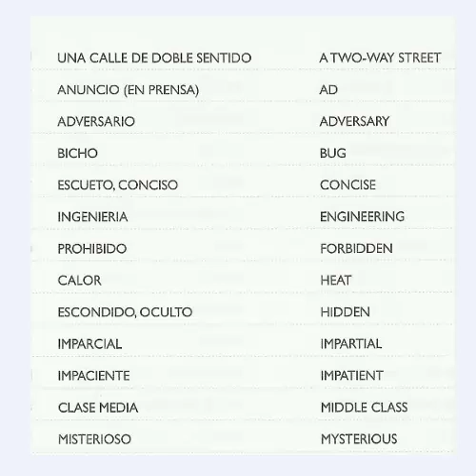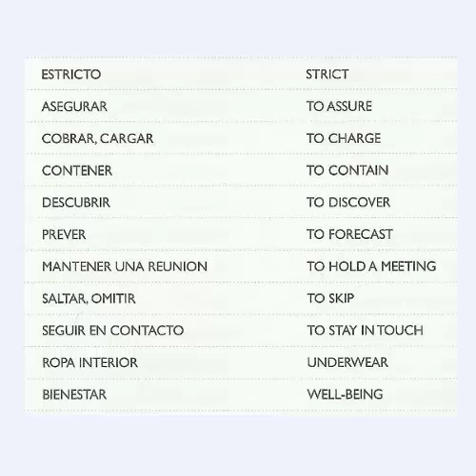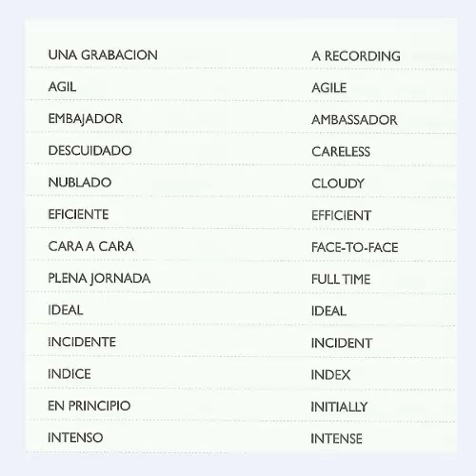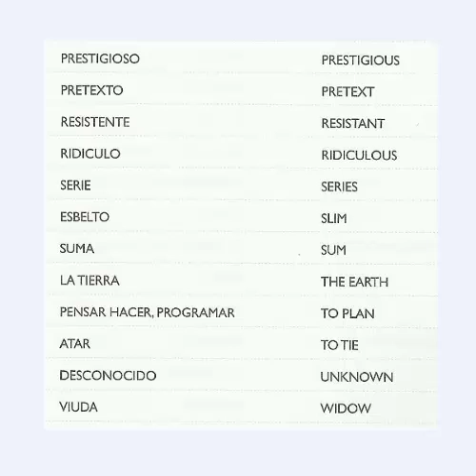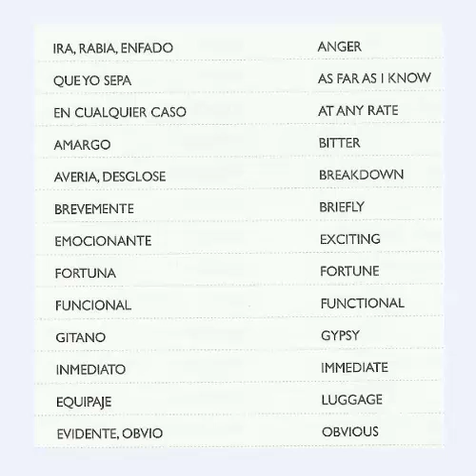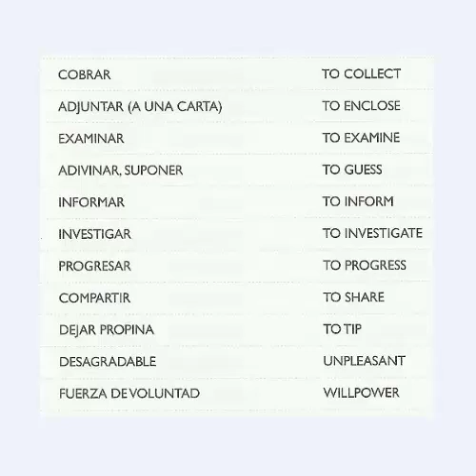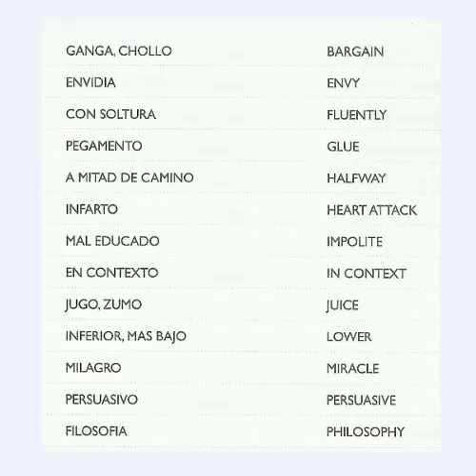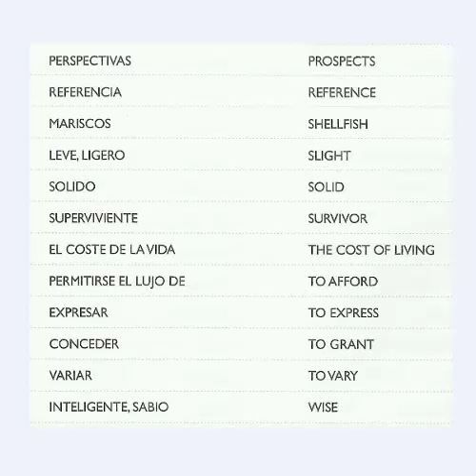5 VOCABULARY BOOKLET 3 1 18